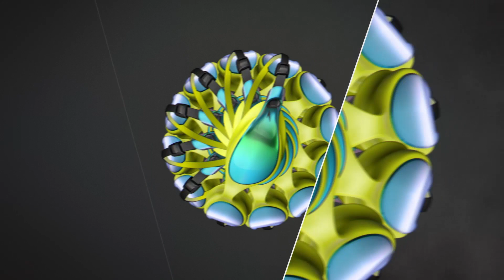Introducing the new Speedo V-Class Goggles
V-Class is our best in class swim eye wear range that combines world leading technologies with exceptional Japanese craftsmanship and intricate design detailing, designed in the Speedo Aqualab.

The V-Class goggle features include 2 x Anti-fog lenses, leak-free 3D seal, unique 3D goggle seal to fit the contours of the eyes, reduced marks around the eyes and an exclusive storage case